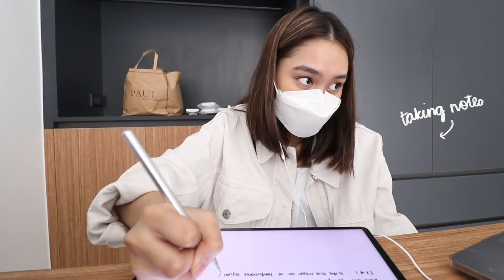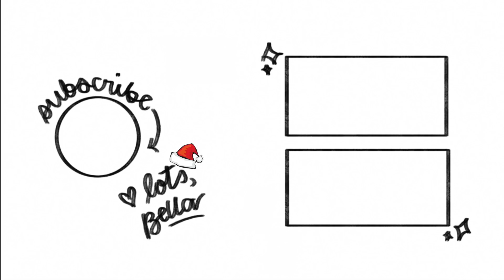❅ VLOGMAS DAY 4: Cleaning of the NEW HOUSE + Room Curtains 🧹 | ThatsBella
Busy Bee Cleaning Co.